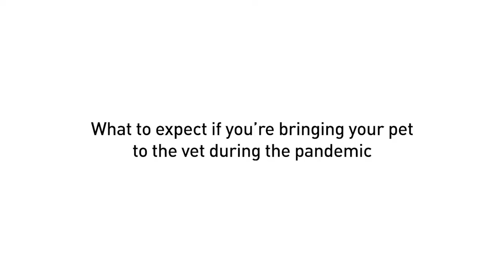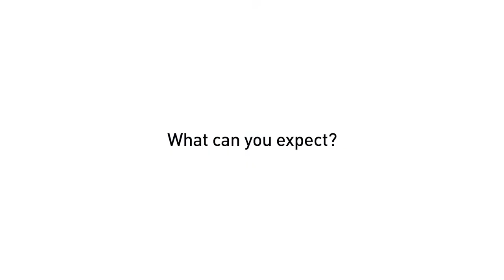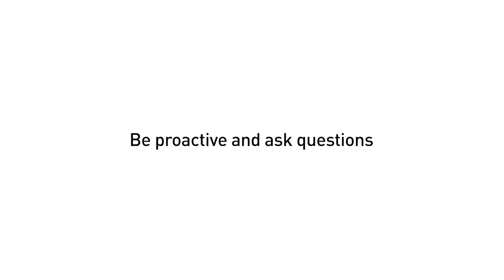Visiting your vet clinic during the pandemic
As restrictions begin to lift (depending on where you are located), it's important for pet parents to understand what will happen as they re-book their vet appointments, and that their furry companions will still receive the preventive care and nutritional recommendations they need.